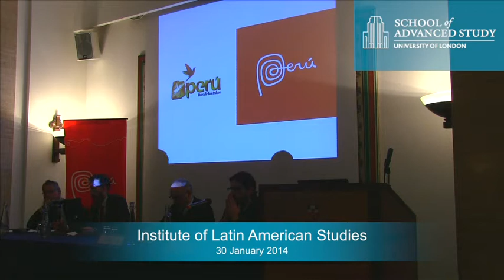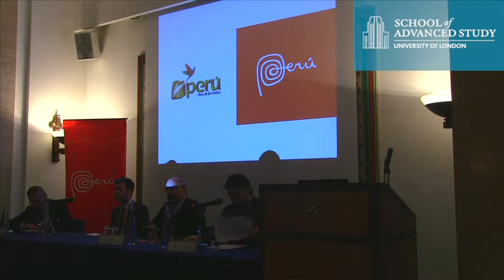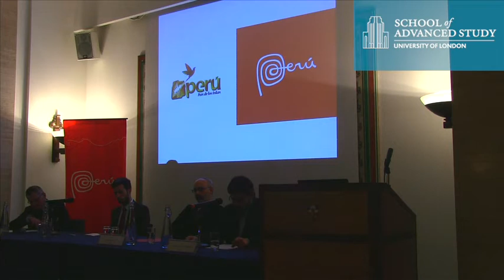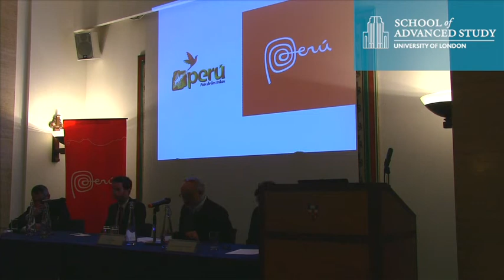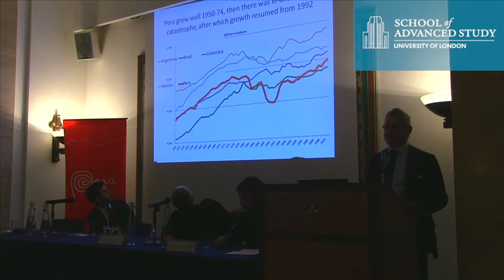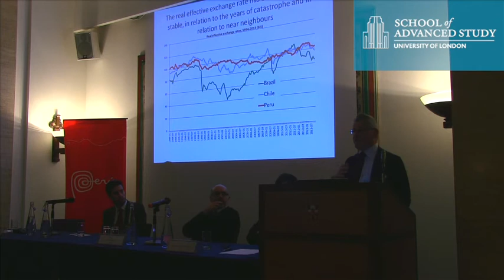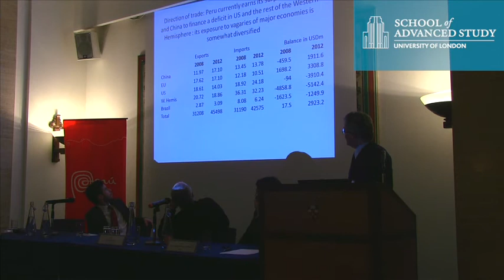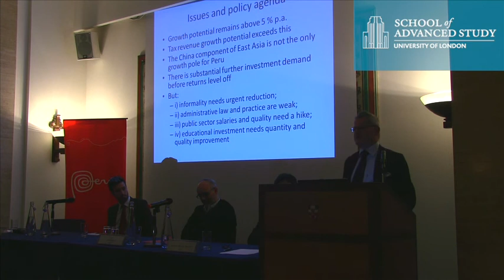An Update On Peru: 20 Years On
30-01-14 Institute of Latin American Studies

Peru's current constitution was enacted on 31 December 1993. 20 years on, Canning House looks at the status quo of the country, and how it has developed duing this time. Our expert panel will look at Peru's recent political history since 1993, and the current political situation, as well the outlook of the economy and potential for investment.

The event is supported by the Embassy of Peru who will also provide Pisco Sours for a post-discussion reception. Ambassador Julio Muñoz-Deacon will address the audience with a few opening remarks.

Speakers: Ambassador Julio Muñoz-Deacon, Embassy of Peru

Paulo Drinot, Institute of Americas, UCL

Michael Kuczynski, Centre of Development Studies, and Fellow at Pembroke College, Cambridge

Gonzalo Romero Sommer, PhD Candidate in History, Institute of Americas, UCL.